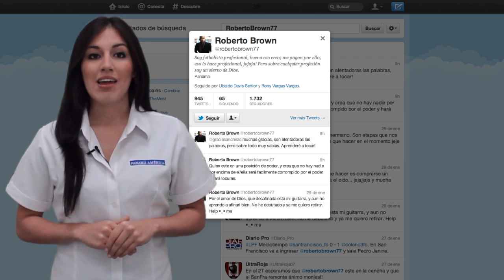Panamá América - Avances de noticias 31/Enero/2012